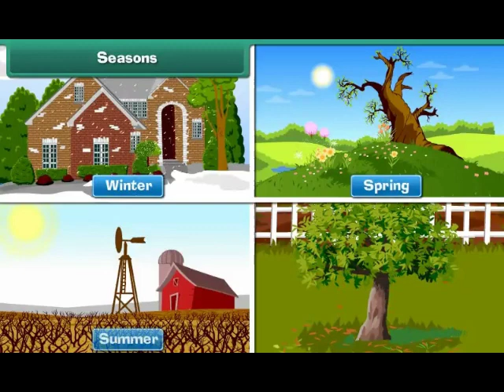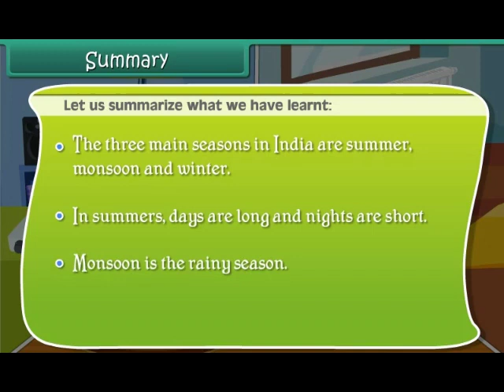Seasons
CLASS 2 | EVS | MP CONVENT SCHOOL BARI